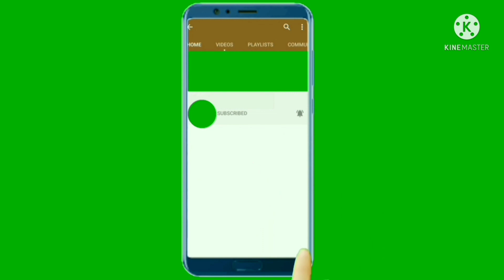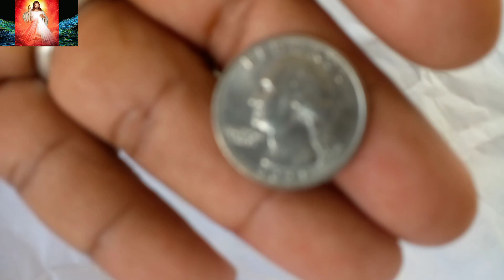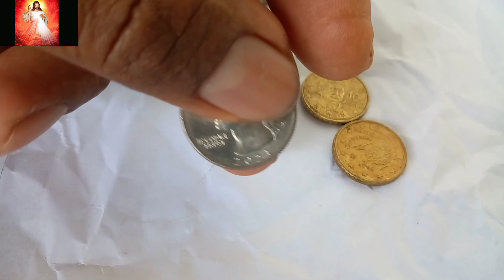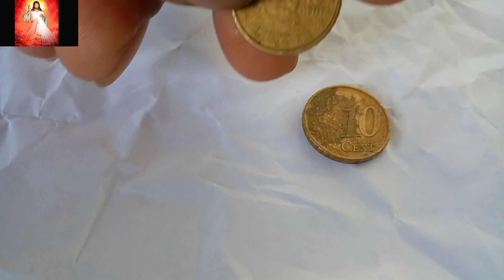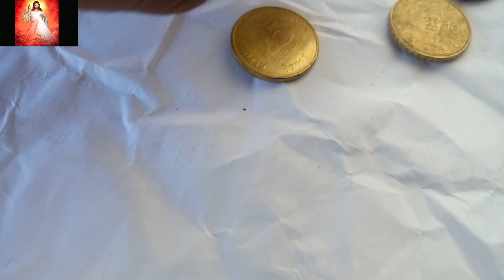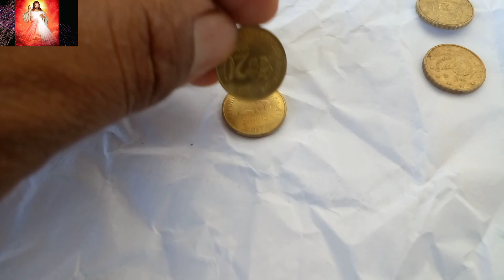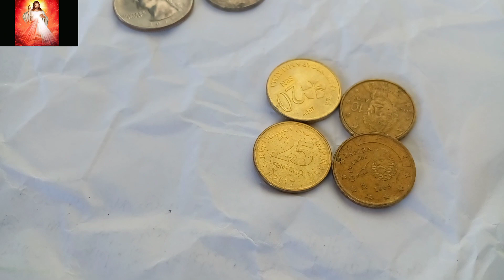Iba ibang klase ng coins sa sari sari store 9 March 2023